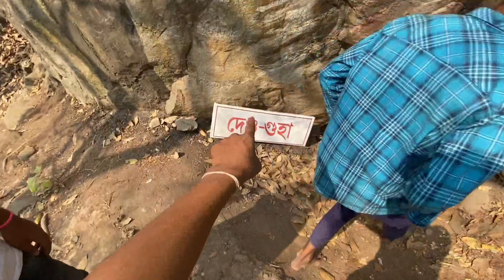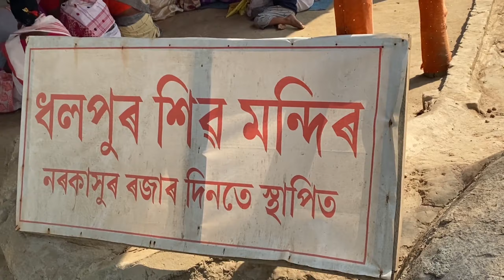ধলপুৰ মন্দিৰটো কি কৰি দিলে চাওক//Assamese Video// Hirak Jyoti Creations